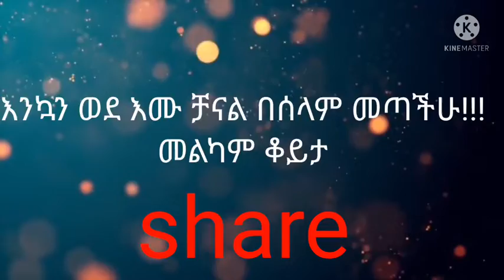እንኳን ወደ ቻናሌ በሰላም መጡ